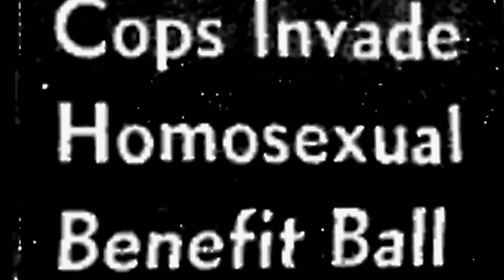50 Years of Fabulous Trailer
50 Years of Fabulous recounts the rich history of the Imperial Council, the oldest LGBT charity organization in the world. Founded in San Francisco by renowned activist, drag queen and performer Jose Sarria (the first openly gay man to run for political office), the Council has helped shape LGBT life and social history in San Francisco and beyond throughout the last five decades. 50 Years of Fabulous documents the organization's evolution up to its contemporary struggle in finding relevance in light of a new social and political reality.